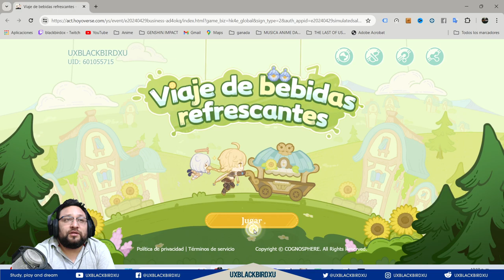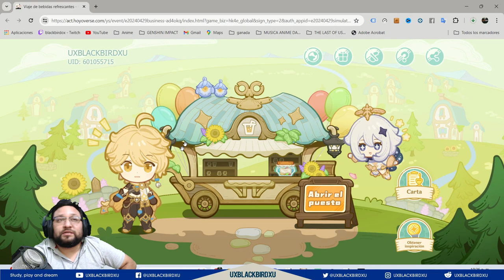▶️ viaje de bebidas refrescantes 👈| 🐳 Genshin Impact 🐳| Guia del evento web 👍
▶️ Savoring the Breeze 👈| 🐳 Genshin Impact 🐳| Guia del evento, 120 PROTOGEMAS!

▶️ Investigación aplicada de los minerales resonantes 👈| 🐳 Genshin Impact 🐳 |  Guia del evento, 420 PROTOGEMAS!

Web Event "Savoring the Breeze" Now Online: Take Part to Obtain Primogems and Other In-Game Rewards

Codigo Creador de Contenido en EPIC:
UXBLACKBIRDXU

OH EKATE
banners mas nuevos (ohekate)